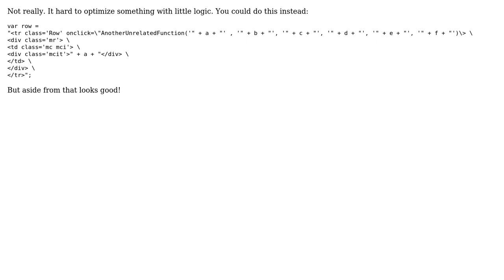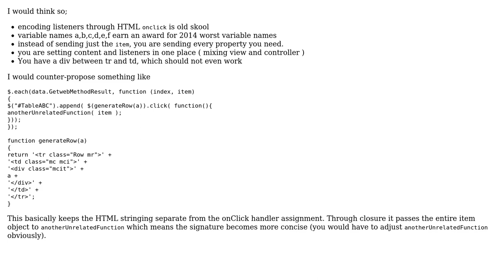Code Review: Creating rows from JSON data (3 Solutions!!)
Code Review: Creating rows from JSON data

With thanks & praise to God, and with thanks to the many people who have made this project possible! | Content (except music & images) licensed under CC BY-SA | Music | Images & others | With thanks to user SaggingRufus user konijn user Jamal user Change user Casey and the Stack Exchange Network Trademarks are property of their respective owners. You are responsible for your own actions.